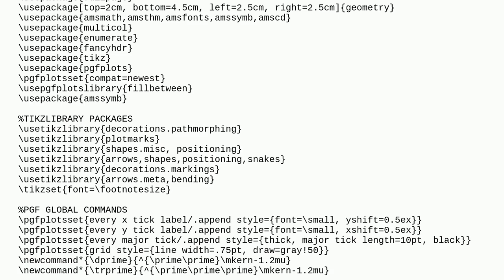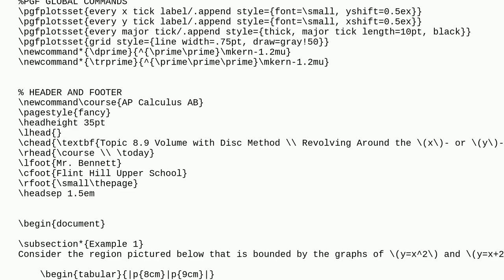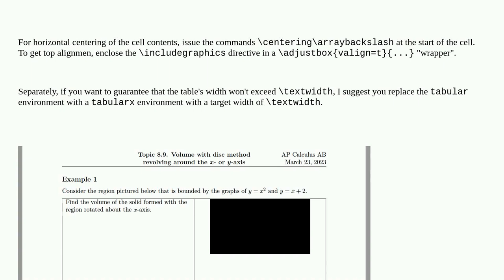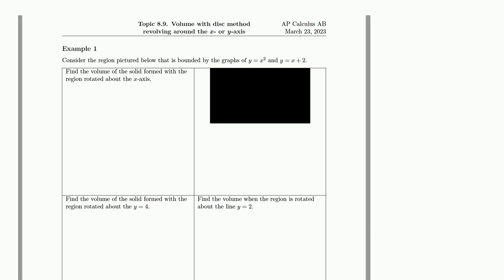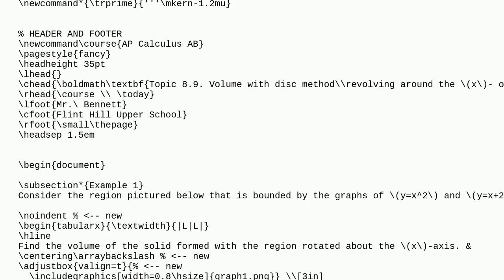Tex: Center Graphic in a Table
Center Graphic in a Table

A special thanks goes out to the awesome community

  includegraphics tables graphics